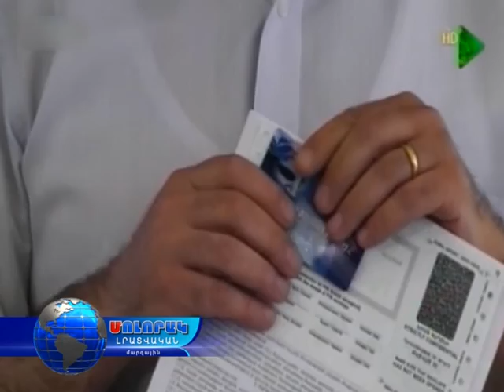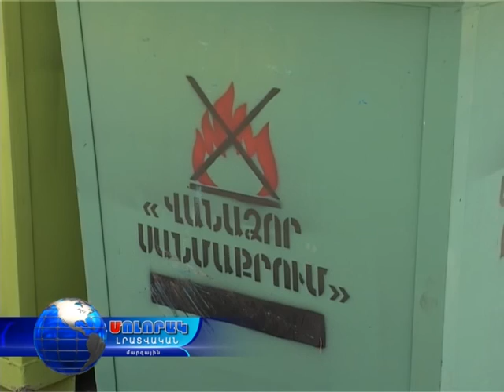Մոլորակ լրատվական գլխավոր թողարկում 15.06.16